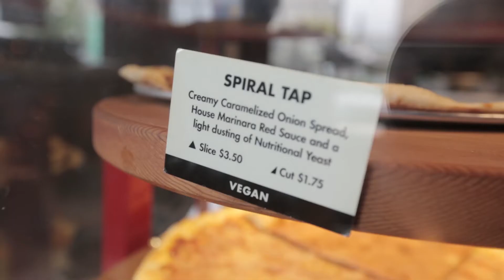Huggie & Heat - "Dem Boys Gotta Eat" Ep.3 (Sizzle Pie)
Looks like Huggie(Chicago) & Heat(New York) have stumbled across some "New York" style pizza on 10th and Burnside. How many pepperoni's will this pizza establishment get?